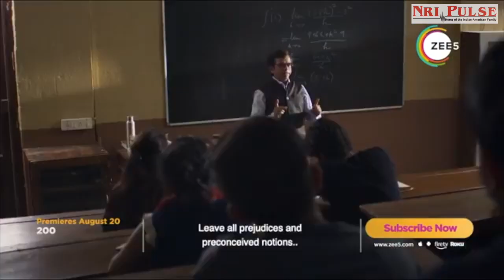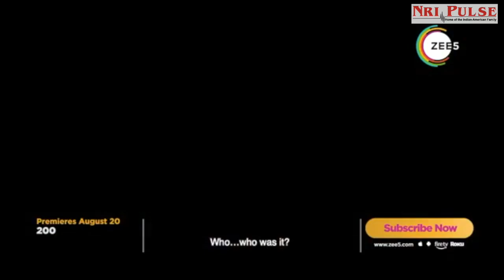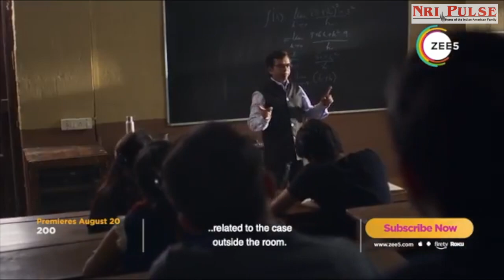A thought-provoking interview with Sairaat actress Rinku Rajguru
Rinku Rajguru talks to NRI Pulse about conveying gender equality through her roles, preparing for her new movie 200- Halla Ho, working with Amol Palekar, and more!